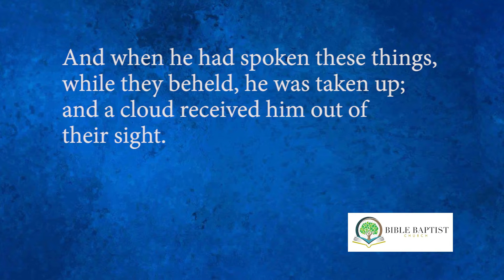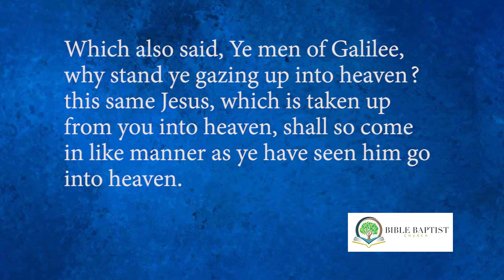Sunday AM Service 5-31-20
The One Who Has Not Changed
Acts 1:11